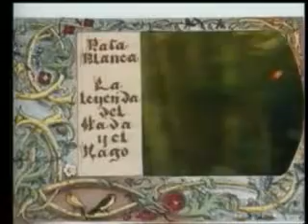Rata Blanca La Leyenda Del Hada Y El Mago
La leyenda del Hada y el Mago

Cuenta la historia de un mago
que un día en su bosque encantado lloró.
Porque a pesar de su magia
no había podido encontrar el amor.

La luna, su única amiga
le daba fuerzas para soportar
todo el dolor que sentía
por culpa de su tan larga soledad.

Es que él sabía muy bien que en su existir
nunca debía salir de su destino.
Si alguien te tiene que amar, ya lo sabrás
sólo tendrás que saber reconocerlo.

Fue en una tarde que el mago
paseando en el bosque la vista cruzó
con la más dulce mirada
que en toda su vida jamás conoció.

Desde ese mismo momento
el hada y el mago quisieron estar
sólos los dos en el bosque
amándose siempre y en todo lugar.

Y el mal que siempre existió, no soportó
ver tanta felicidad entre dos seres.
Y con su odio atacó, hasta que el hada cayó
en ese sueño fatal de no sentir.

En su castillo pasaba
las noches el mago buscando el poder
que devolviera a su hada,
su amor, su mirada tan dulce de ayer.

Y no paró desde entonces
buscando la forma de recuperar
a la mujer que aquel día,
en medio del bosque por fin pudo amar.

Y hoy sabe qué es el amor, y que tendrá
fuerzas para soportar aquel conjuro.
Sabe que un día verá su dulce hada llegar
y para siempre con él se quedará.

Line-up :
Adrian Barilari : vocals
Walter Giardino : lead guitar
Sergio Berdichevsky : rhythm guitar
Gustavo Rowek : drums
Guillermo Sanchez : bass
Hugo Bistolfi : keyboards